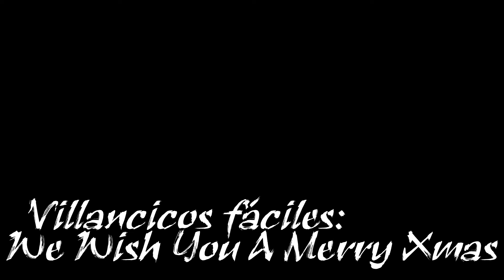We Wish You A Merry Christmas - villancicos faciles guitarra (cuerdas graves)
Como tocar el villancico We Wish You A Merry Christmas en las cuerdas graves.
Aprende a tocar villancicos fáciles en guitarra.